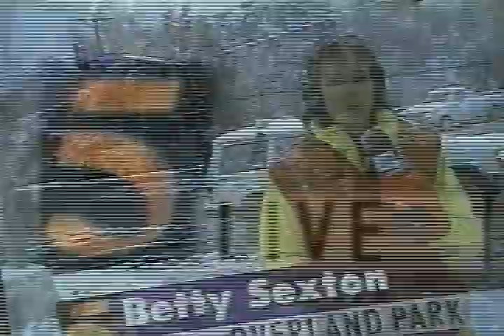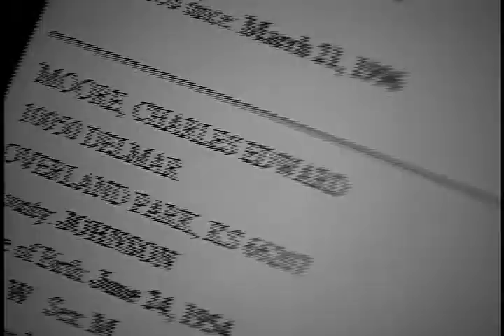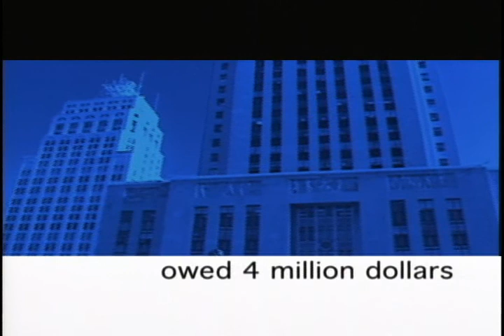Peter Barrett TV Resume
This is a sample of TV News Promotion done by departments supervised by Peter Barrett at KCTV5, Kansas City.